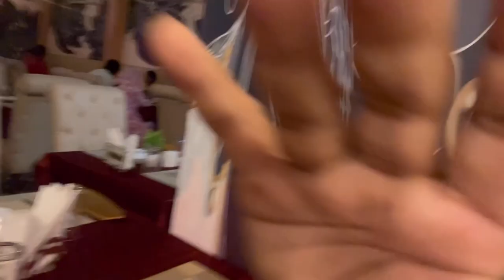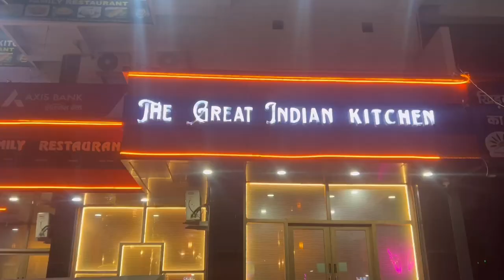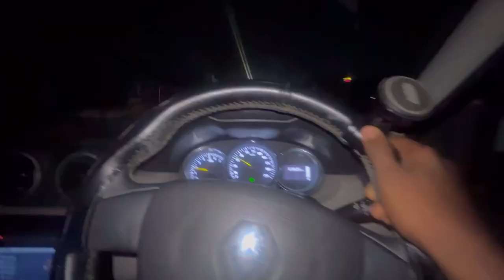Duster service station Patna ya Muzafferpur ? | Travelling vlog | Jackson Rayaz | Biharvlog